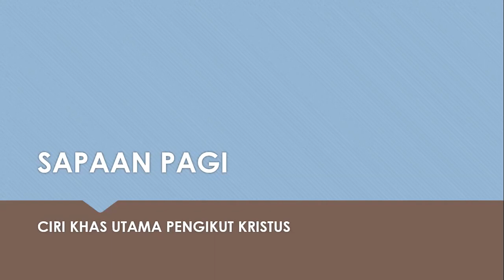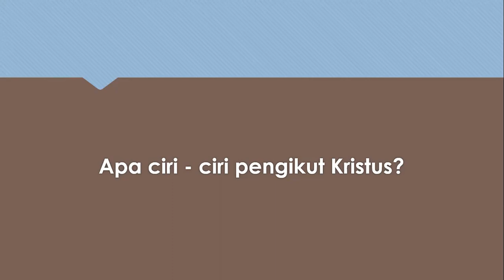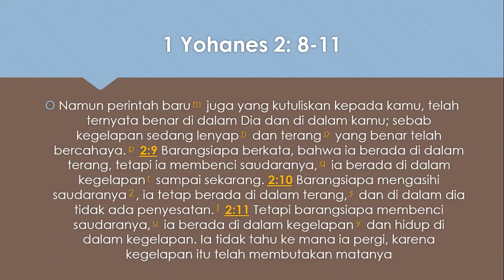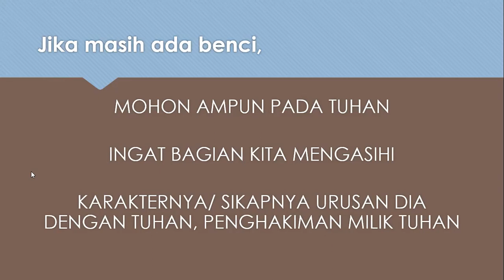CIRI KHAS UTAMA PENGIKUT KRISTUS..